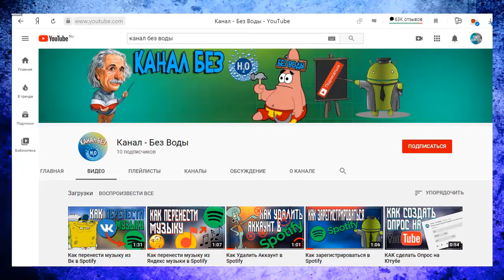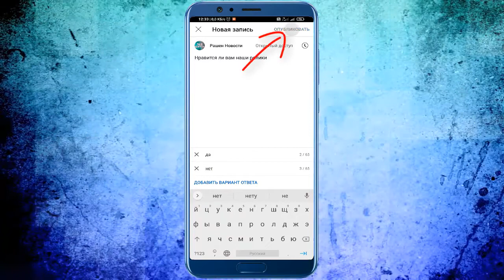Как сделать Опрос на Ютубе с телефона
Всем привет друзья! В этом ролике я расскажу вам как Как сделать Опрос на Ютубе с телефона